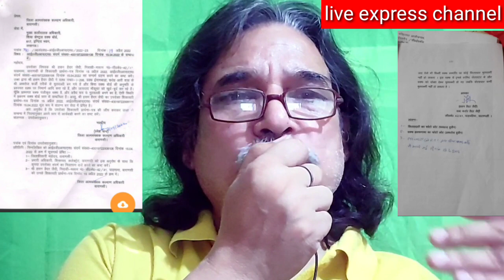प्रधानमंत्री के क्षेत्र में वक्फ संपत्ति पर अवैध निर्माण | चलेगा बुलडोजर? | Varanasi | Maulana Jawad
प्रधानमंत्री के क्षेत्र में वक्फ संपत्ति पर अवैध निर्माण | चलेगा बुलडोजर? _ Varanasi _ Maulana Kalbe Jawad_ Zameer Naqvi.
आप से गुजारिश है कि इस वीडियो को शुरू से आखरी तक देखें।
Live Express channel आपको देता है सच्ची खबरें। ऐसी सच्ची खबरें जिसको नेशनल मीडिया या गोदी मीडिया दिखाने से बाज आता है। हम दिखाते हैं हर खबर जो सच हो। ख़बरों का बिल्कुल नया अंदाज । यू ट्यूब प्लेटफॉर्म पर आपको मिलेंगे दिलचस्प और EXCLUSIVE इंटरव्यू। राजनीति, देश-विदेश हर तरह की ख़बरें। खबरों का निष्पक्ष विश्लेषण वगैरह।
# illegal construction at waqf land Varanasi Maulana Jawad